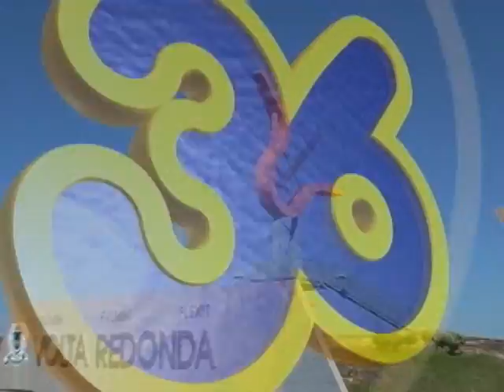GIRO 36 EDUCAÇÃO | ACADEMIA DA CRIANÇA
A Academia da Criança todo ano promove um evento em comemoração ao dia das crianças, a cada ano é apresentado uma proposta diferente aos alunos com faixa etária de 4 a 10 anos. Dessa vez a magia do Circo de Soleil tomou conta da academia.